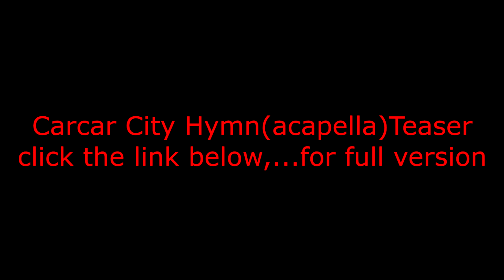Carcar City Hymn, teaser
Ganghaan sa Habagatan (acapella)
Composer: Manolito D. Languido
Vocals/vocal arranger:  Russel "Ching" Alegado
recorded at: Chingmusic Studios